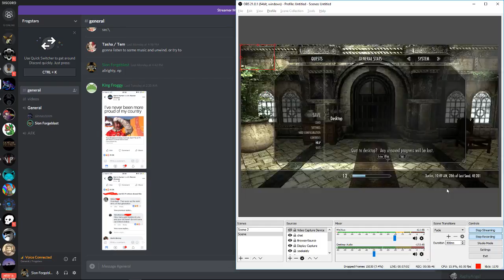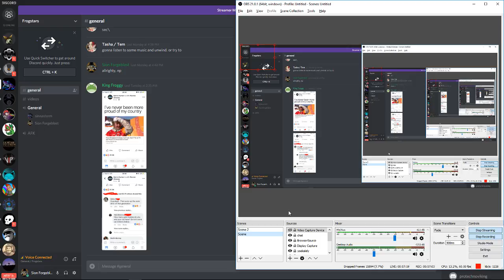Skyrim first playthrough 14